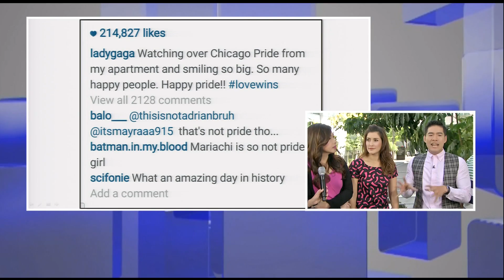ประเด็นร้อน "เลดี้กาก้า" กับรูปในไอจี!!!!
ประเด็นร้อน "เลดี้กาก้า" กับรูปในไอจี ที่โพสรูปแล้วโดนแฟนๆเข้ามาคอมเม้นท์เพียบว่าภาพไม่สัมพันธ์กับงานที่เกิดขึ้น!